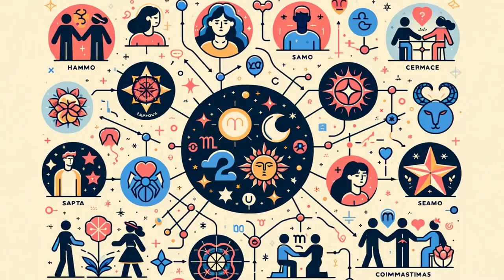Love Under the Stars Find Your Zodiac Match!